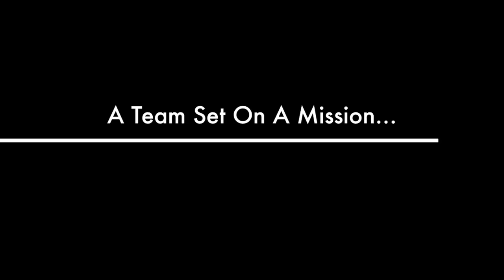Rise Of A Saint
This video is about Rise Of A Saint